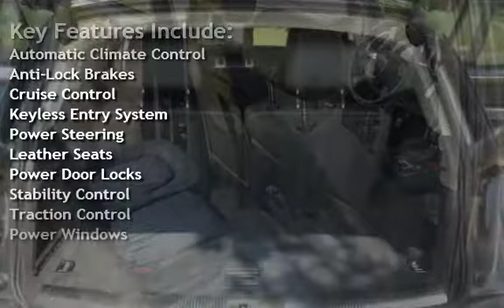2007 Audi Q7 3.6 Premium quattro for sale in SPRINGFIELD, IL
This vehicle is readily available for purchase or lease sourced from our network of inventory resources locally or throughout the country. Pictures may be representative actual pictures may be supplied upon request.

We specialize in finding custom high quality cars in all price ranges for our customers and friends.

Purchase with confidence since all of Ds' quality vehicles are thoroughly inspected allowing you to buy your pre-owned vehicle with peace of mind and the confidence of making the best car buying decision.
Ds Auto Imports
We specialize in:
•High Quality Imports & Some Domestics;
•Finding the Vehicles our customers want;
•Fast Easy Financing;
•Lease to Own Vehicles - NO INTEREST & NO CREDIT CHECK;
•Immediate Approvals - Financing & Lease to Own;
•Total Customer Satisfaction!